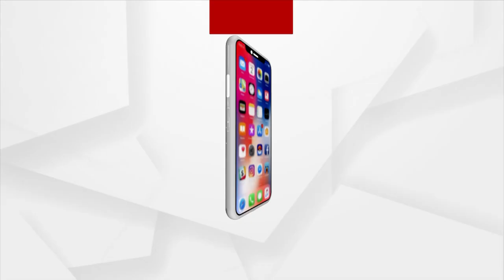ପାଖେଇ ଆସୁଛି ବିଘ୍ନ ବିନାଷକଙ୍କ ପୂଜା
ଦିନ କେଇଟା ପରେ ଧରାପୃଷ୍ଠରେ ପୂଜା ପାଇବେ ଅଗ୍ରପୂଜ୍ୟ ଗଜାନନ । ଏଥିପାଇଁ ସଜେଇ ହେଲାଣି ଖୋର୍ଦ୍ଧା ଜଟଣୀ ସହରର ପୂଜା ମଣ୍ଡପ ।  କରୋନା କଟକଣା ହଟିଥିବାରୁ ଚଳିତ ବର୍ଷ ବେଶ ଧୁମଧାମରେ ଆୟୋଜନ ହେବ ପୂଜା ।